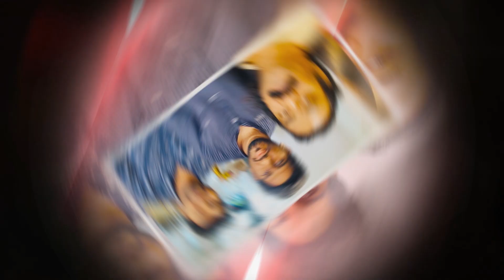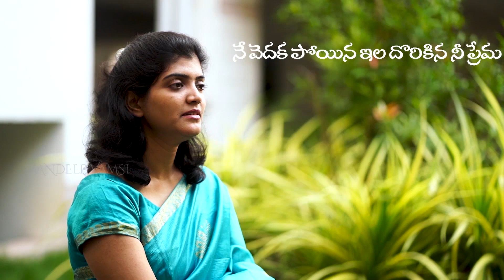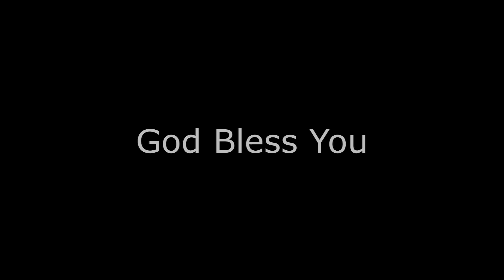Yesayya Prema Original Song/Latest Christian Song/Flute Naveen Sir/Sis.Sharon Garu/Bro.Pavan Gogi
Producer : Mr & Mrs : Kumar M.P.J Garu
Flute Maestro : Naveen Kumar Sir
Vocal : Sis. Sharon Garu
Rhythms : Bro. Michael Pavan. Gogi Garu
Tune , Lyrics  : Dr. M.Ratna Kumar Garu
VFX : Bro.Sunil Kumar
Mixed & Mastered @ JM Studios

 || పల్లవి ||          నే వెదకపోయిన ఇల దొరికిన నీ ప్రేమ
చాటింతు నీలలో నా దైవమా || 2 ||

                         నీ సాక్షిగా బ్రతికెద నా యేసయ్య

నీకే ఆరాధన నీవే ఆదరణ నీవే నా దీవెన నీకే నా ప్రార్ధన. || 2 ||

 || 1 చరణం ||    నా ప్రియా బంధమా నీను నే విడచినా
                        శోధన లెదురైనా నే కృంగి పోయినా
                        నిను ప్రార్ధించగ సమాధాన మిచ్చిన
                        క్షేమియించుట యందు సిద్ధ మనస్సు కలిగినా
                        కరుణ గల ఆత్మను నాపై కుమ్మరించిన
                        కొరతలన్నీ తీర్చి వీలువగ నన్ను మార్చిన
మదిలో నీను కొలుతును నీ కృపలో నిలుతును. || 2 ||

 || 1 చరణం ||    చితికిన బ్రతుకున చింతలే మిగిలిన
                        కడుదీన స్థితిలోన ధరి కాన కుండిన
                        మారను మాధుర్యముగ మార్చి త్రాగనిచ్చిన
                        మన్నాను కురిపించి నన్ను తృప్తిపరచిన
                        మహిమ గల సారధిగా వెంట నుండి నడిపిన
                        నీదు సిలువ నీడ యందు విశ్రమింపజేసిన
నిత్యము కీర్తింతును నిరతము ధ్యానింతును. || పల్లవి ||